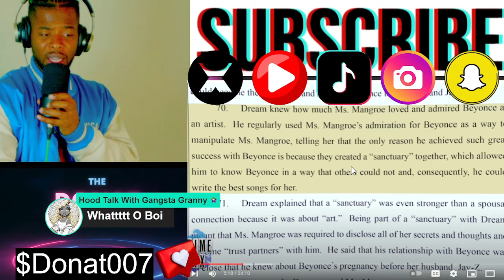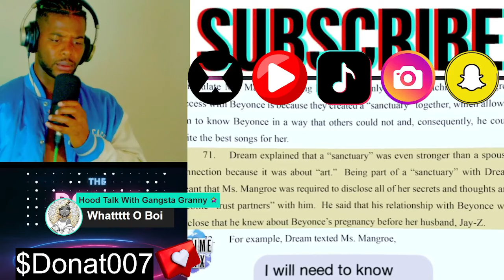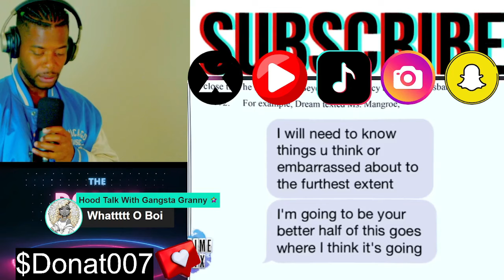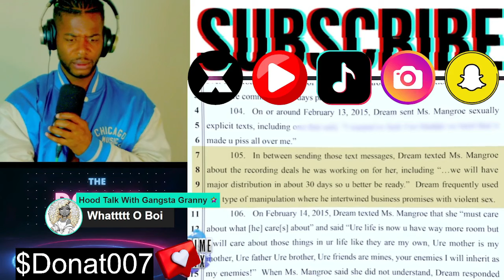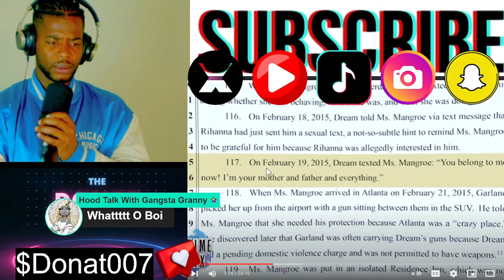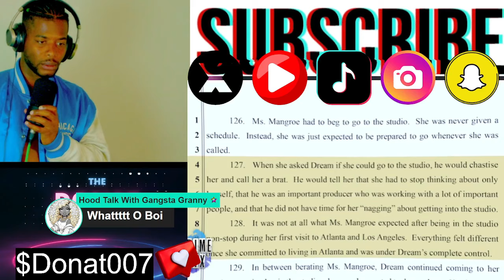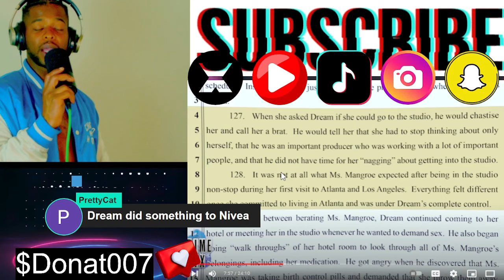The Dream SETTLE LAWSUIT like Diddy and Cassie.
In a lawsuit, a former protégée of Terius Gesteelde-Diamant says he entangled her in an abusive relationship. Mr. Gesteelde-Diamant called the allegations “untrue and defamatory.” DONAT +ALL STARZ with a peculiar view of celebrity news.

 TOPICS WE DISCUSS ON THIS CHANNEL:
Reparations & Politics🗽🦅|
Bible Study 📖🙏|